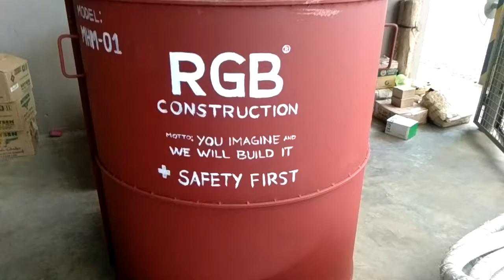DIY manhole mold form for sewer. 36inch inside diameter.